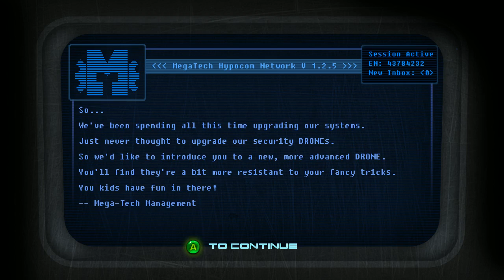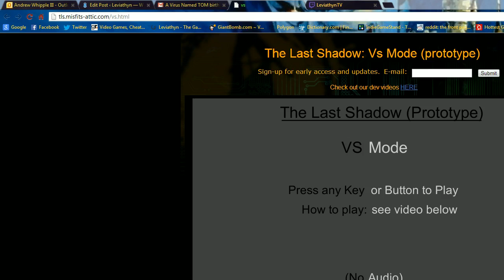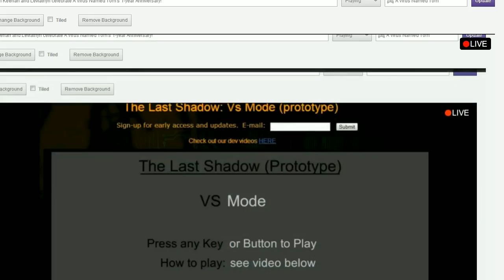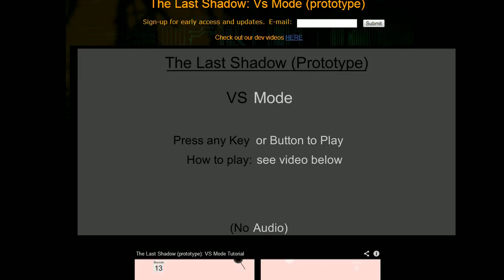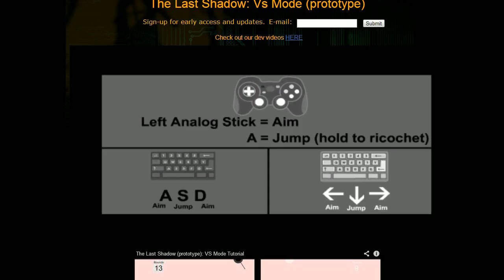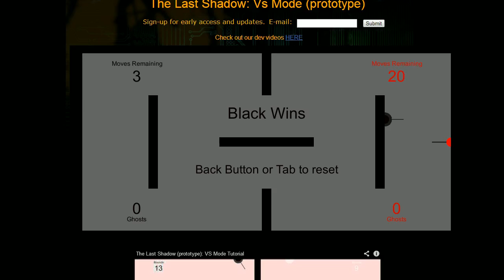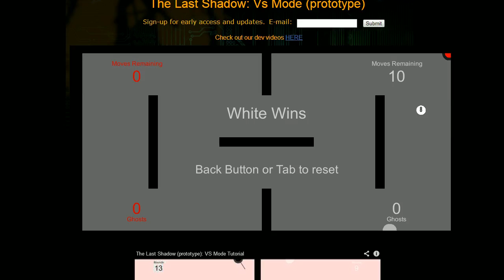A Virus Named Tom's birthday is today and creator Tim Keenan discusses it!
Andrew and Tim go back and fourth about A Virus Named Tom, new projects, Kickstarter and everything else!